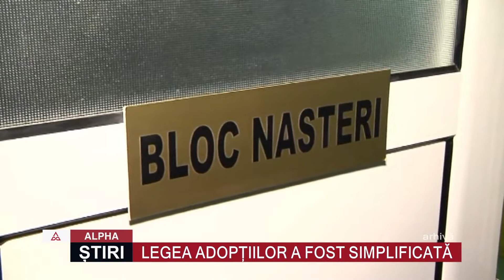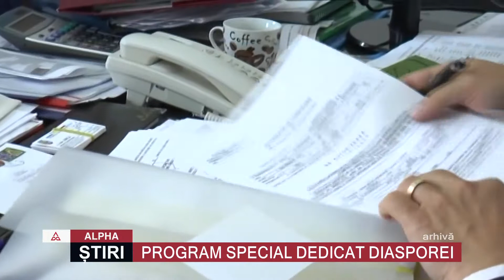Stiri pe scurt 25 sept 2018